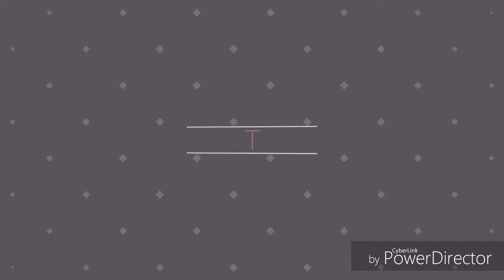Driftmoon- From the Ashes (Original Mix)